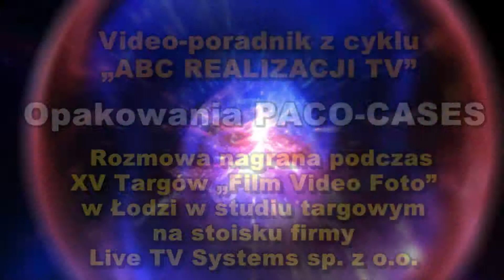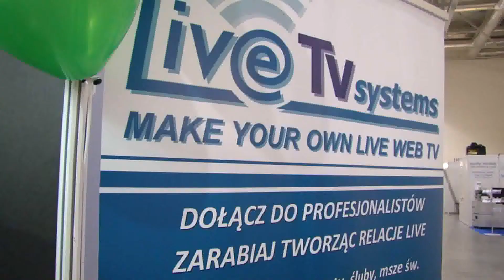Opakowania PACO-CASES - rozmowa z przedstawicielem firmy. Program z cyklu "ABC realizacji TV".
Rozmowa z Panem Pawłem Marciniakiem z firmy PACO-CASES. Wywiad nagrany podczas XV Targów Film Video Foto w Łodzi w studiu targowym na stoisku firmy LIVETVSYSTEMS. Tematem rozmowy jest zastosowanie wszechstronnych opakowań typu flight cases firmy PACO-CASES.